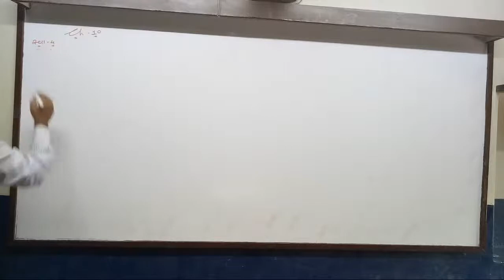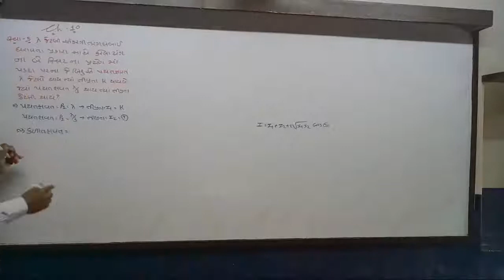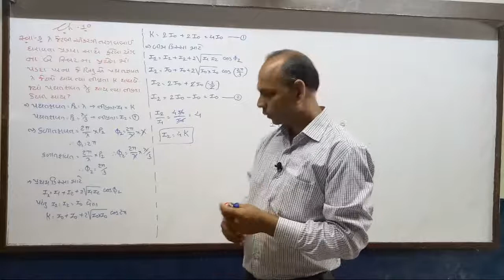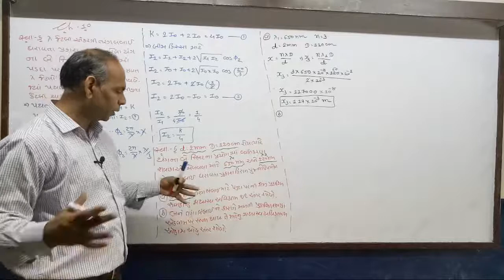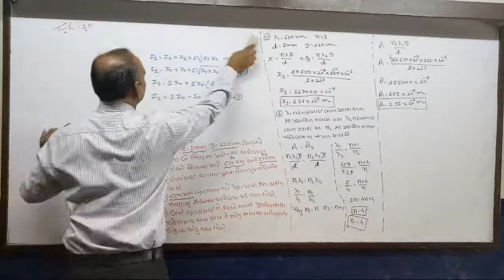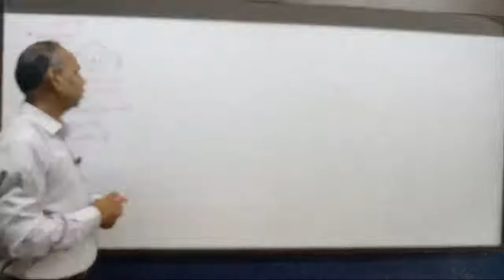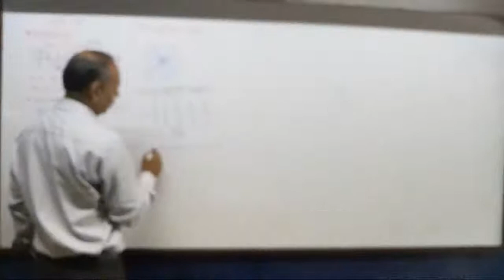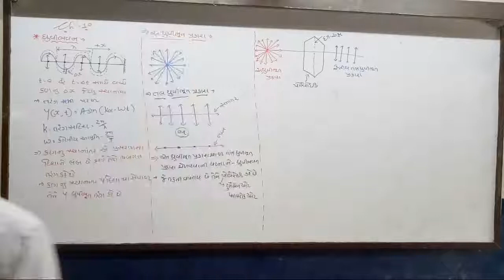12 Phy Ch-10 17/09/2020